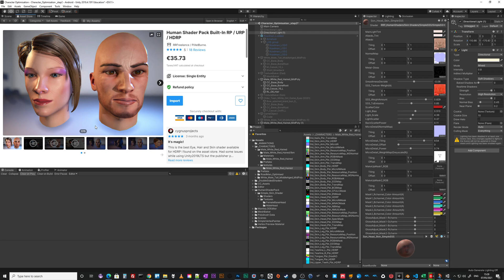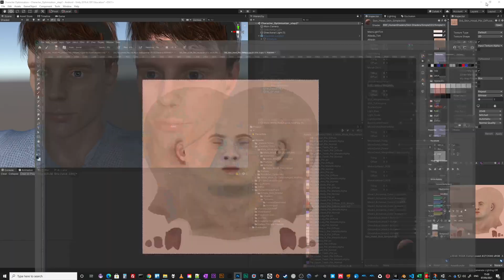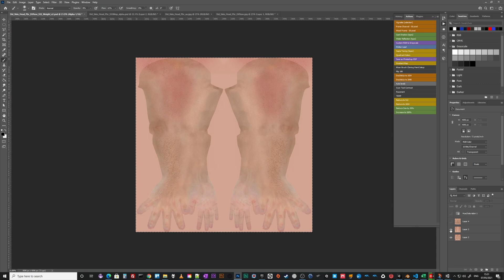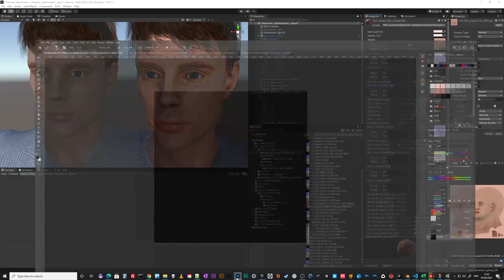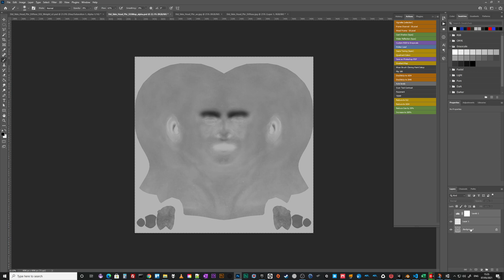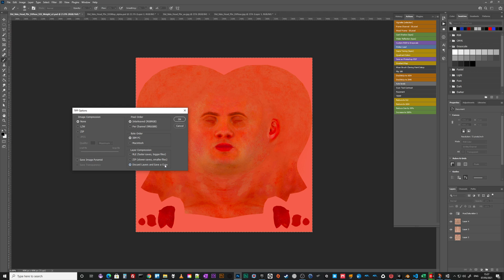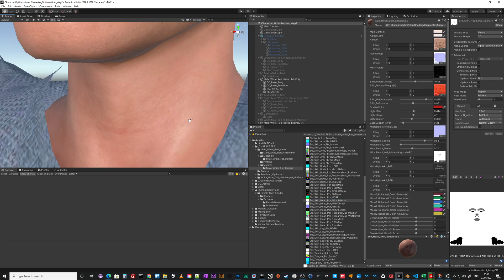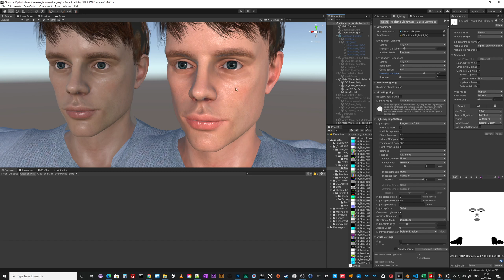Using Human Shader Pack for better skin on CC3 imports into Unity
My set-up for using the Human Shader Pack skin shader on a Character Creator 3 model. Includes full details of how to create the different maps for sub surface scattering (SSS) plus the usual little tips and tricks.

I mention using Shift/Cntrl/Alt-E to Merge into New Layer, in photoshop at 08:28 but I realise now that I don't really explain how useful that is... the point is that you can save the .psd file as a template and reuse the same adjustment layer. If you merge visible you then have to Undo to get those layers separated again. Just a nice time saver.

If you want to find out more about baking the AO into a diffuse map (plus the additional option to add normal details) watch this Great for mobile games!